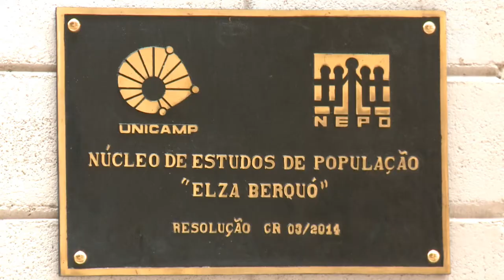Registro Geral - Direitos Humanos na Universidade